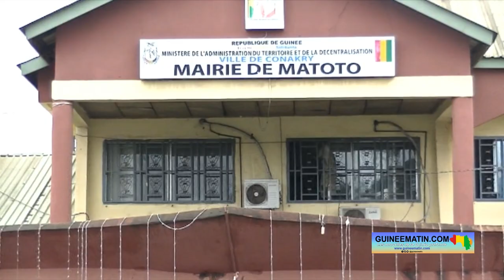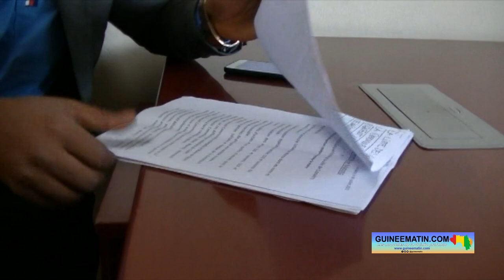Détournement à Matoto : des conseillers lancent une pétition contre le maire, Mamadouba Tos Camara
C’est une fronde au cœur du conseil communal de Matoto contre le maire Mamadouba Tos Camara. Cette autorité communale est accusée de « mauvaise gestion » ; et, plus de la moitié des conseillers (25 sur 45 qui siègent au conseil communal de Matoto) a déjà signé une pétition pour exiger un audit et des explications sur la gestion de plusieurs projets de la mairie par Mamadouba Tos Camara.

Dans un entretien accordé à Guineematin.com ce vendredi, 12 août 2022, Ousmane Bah, conseiller communal et membre de la commission développement et environnement de la mairie de Matoto, a accusé le maire Mamadouba Tos Camara de « gestion opaque » et de « détournement » des projets et fonds de développement de la commune de Matoto.

« La mauvaise gestion de Mamadouba Tos Camara est très mauvaise. Tous les projets que devait réaliser la mairie n'ont pas été réalisés. Un exemple, le Centre de santé de Lansanaya barrage, depuis 2019, le maire était venu avec l'ordre du jour lors d'une session pour nous dire que nous allons construire un centre de santé à Lansanaya, une école à Yimbaya port. On a dit c'est bon, c'est une bonne idée. On a approuvé l'ordre du jour, on a approuvé pour la construction d'un Centre de santé à Lansanaya. On est allé là-bas, mais depuis qu'on a procédé à la pose de la première pierre, jusqu'à présent, on n’a pas réalisé le Centre de santé. Et pourtant, GI nous avait donné quarante (40) tonnes de ciments. Ces 40 tonnes de ciments-là, on ne sait pas comment il (Mamadouba Tos Camara) les a utilisées. Il dit qu'il a fait des briques. L'école à Yimbaya port, vous pouvez être sur le terrain pour voir si ce projet a été réalisé. Là où on est là, c'est en face de la mairie, le conseil communal avait voté pour la construction d'un restaurant, d'une salle de gymnastique, un commissariat urbain et une salle pour les handicapés. Maintenant, ce qu'on voit sur le terrain, c'est des magasins qu'il a construit. Et, le maire nous dit avec son bailleur qu'ils n'ont pas signé de contrat. Moi, en tant qu'entrepreneur, je ne peux pas réaliser un projet avec l'autorité sans signer un contrat. Maintenant, vous voyez, il n'y a que des magasins. Et, nous, ce n'est pas ce qu'on avait voté au niveau communal. On lui a posé la question de savoir pourquoi on n’a pas pu réaliser les projets. Il dit : non, il n’y a rien. On a dit : comme il n’y a rien, l'argent qui entre au niveau des marchés, comment tu as pu le gérer ? Il nous dit qu’il y a les contractuels et d'autres dépenses. On lui a posé la question de savoir combien entre au niveau des marchés, par mois ; et, chaque marché fait entrer combien. Impossible de nous dire ça. Maintenant, nous nous avons fait nos enquêtes, Entag-marché seulement, c'est 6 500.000 francs chaque 3 jours. On a calculé pour quatre (4) marchés, on a obtenu un milliard et quelques francs. Et, nous avons 17 marchés à Matoto. Ici, à Matoto, l'argent des marchés, Tos a un bureau avec ses petits, l'argent vient là-bas pour être compté. Et, on fait entrer dans son bureau. Ça, ce n'est pas son rôle. Normalement le maire ne doit même pas sentir l'odeur de l'argent. Mais, c'est lui (Tos Camara) qui gère tout dans son bureau. La gestion de Mamadouba Tos Camara est très mauvaise », a martelé Ousmane Bah.

Pour tirer au clair cette situation, plus de la majorité des conseillers communaux de Matoto a déjà saisi le Gouvernorat et le Ministère de l'Administration du territoire et de la décentralisation. Ces conseillers réclament des enquêtes et des explications sur la gestion des fonds et des projets par Mamadouba Tos Camara.

« On attend maintenant les autorités. La gouverneure et monsieur le Ministre vont nous appeler pour que le maire donne des explications par A+B sur comment la commune de Matoto est gérée. 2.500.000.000 francs guinéens de subvention de l'État au temps du président Alpha. On ne sait pas comment l'argent-là a été géré. C'est très simple ce qu'on lui demande. Combien entre dans les marchés ? Tu as combien de travailleurs ici à la mairie ? Tu les paies combien par mois ? Nous nous allons maintenant évaluer, voir ce tu as dit si c'est "vrai ou faux". Mais, il refuse catégoriquement cela », a indiqué Ousmane Bah.

Pour accentuer la pression sur le maire Mamadouba Tos Camara, une pétition dénonçant sa « mauvaise gestion » a été lancée par des conseillers au mois de juin dernier. Et, à date, cette pétition a été signée par 25 conseillers sur les 45 que compte le conseil communal de Matoto.